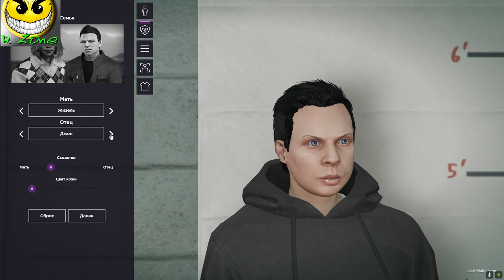GTA 5 RP GENESIS PROJECT ALT:V Обзор R-Zone Game TV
Оптимизация (не обязательно к прочтению) :
GENESIS PROJECT  ALT:V gta roleplay city car driving реальная жизнь  gta 5 drive rp, гта 5 драйв рп drive rp roleplay, multiplayer drive rp roleplay, как разбогатеть в gta 5 gta 5 funny moments,  life, grand theft auto 5, gta 5 wins, gta 5 epic moments, gta 5 thug life compilation, gta 5 stunts, gta 5 funny fails, gta 5 compilation, gta 5 online, awesome gta 5 stunts & fails, гта 5  arma 3 altis life